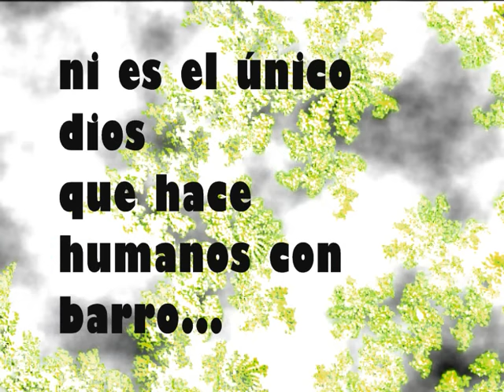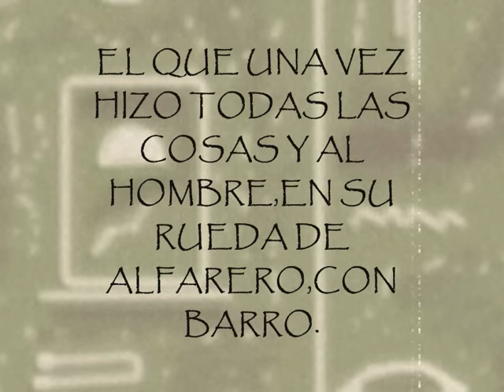SÓLO para ATEOS!!!*·.DIOSES CREADORES.·*.MITOLOGÍA UNIVERSAL.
La información procede de la Enciclopedia de Mitología Universal.USO JUSTO.
No pretendo predicar nada,no practico ninguna religión que me obligue a hacerlo,sólo pretendo defender los derechos de las personas que se ven discriminadas y privadas de sus derechos por las religiones y sus dogmas o creencias(sin prueba 100% seguras de que son ciertas).Las palabras de la Bíblia no son válidas para utilizarlas para discriminar a otros,el mundo es de todos.PAZ  =)

Todas las imágenes son totalmente creadas por mí   ;)
Tags extra: